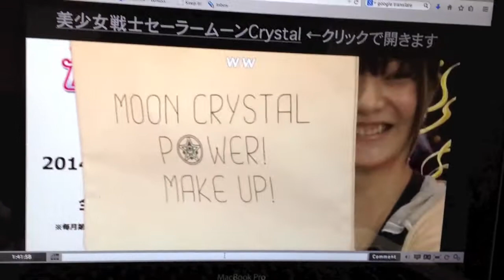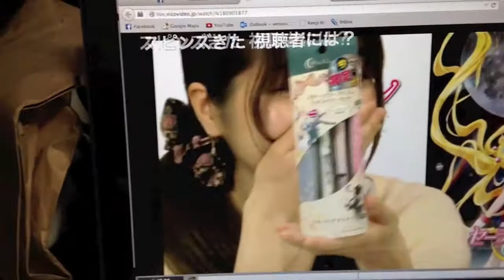Sailor Moon NicoNico- new items shown!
There was a press conference on NicoNico about Sailor Moon, and I took a short video so you can see some of the new goods, namely an apron that is not paper and the Uranus & Neptune liprods. Only a little commentary, but if you missed it you should watch! ^^